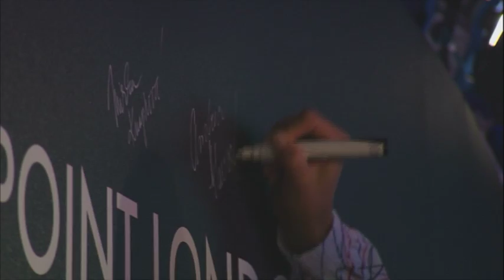CEZ POINT - Hradecka+Hlavackova-tenistky